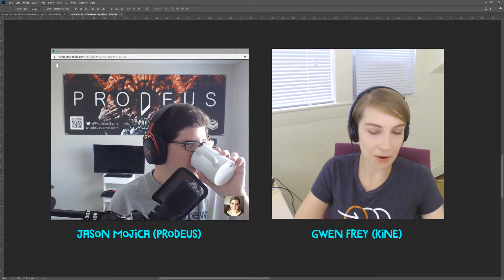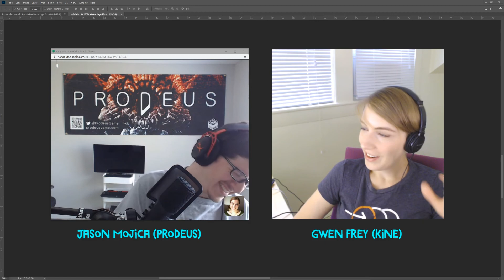DialogBoxLive 89: Porting indie games ain't easy! /w Jason Mojica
Gwen and Jason talk about porting to different platforms, why Stadia is difficult, how localization complicates things, why new storefronts are important, and many other topics!